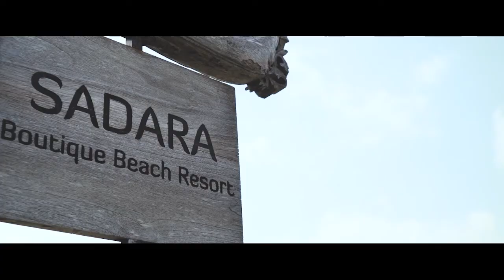Sara & Rosario Sadara Wedding